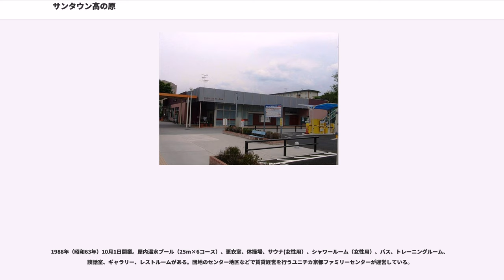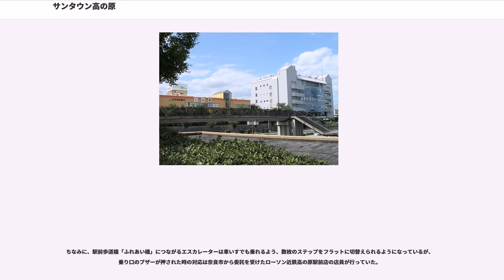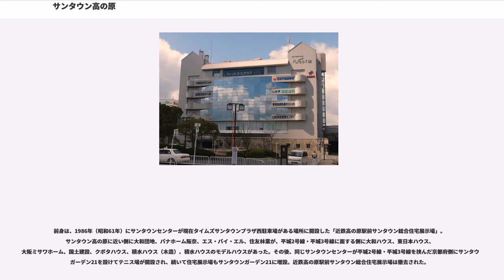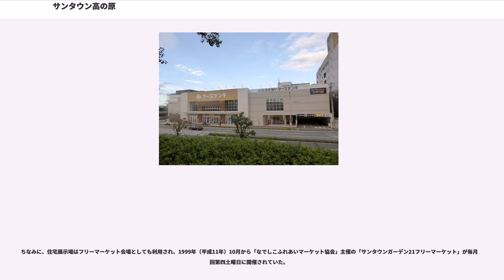サンタウン高の原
サンタウン高の原(さんたうんたかのはら)は、平城・相楽ニュータウンのセンターゾーンに開業した、地域初の大型商業施設で、現在のサンタウンプラザすずらん館。以下の記事では周辺施設も含める。

イオンモール高の原が一括借用している「サンタウンプラザこすもす館」、近鉄系のスーパーマーケットKINSHOが核店舗のショッピングセンター「サンタウンプラザすずらん館」、南都銀行などが入居するテナントビル「サンタウンプラザひまわり館」、そして「サンタウンアカデミー高の原」「ユニチカスイミングスクール」がある。サンタウンプラザこすもす館建設の際には、既存の「サンタウン高の原」は建物の改装及びフロアの整理などの大幅なリニューアルを施され、2006年（平成18年）4月1日に「サンタウンプラザすずらん館」としてリニューアルオープン。「サンタウンひまわり館」も2007年（平成19年）3月に「サンタウンプラザひまわり館」としてリニューアルオープンした。

サンタウンプラザすずらん館は、スーパーマーケットKINSHOと専門店、そしてメディカルモール、銀行からなる低層型ショッピングセンター。平城・相楽ニュータウン初の大型商業施設で、ニュータウン性（大規模住宅開発地域）・コミュニティ性（地区中心機能センター）・ターミナル性（高の原駅、バスターミナル機能）・カーライフ性（道路網の整備地域、660台収容の駐車場）の諸特性をコンセプトとして兼ね備える

「サンタウン高の原」（略称:SUNTOWN）として1981年（昭和56年）11月28日に開業。テナントには、近商ストア高の原店と、アカシヤ、ミキハウス、たつみ書店、ミスタードーナツ高の原店などの40店の専門店、また飲食店と南都銀行平城支店、住友銀行平城支店が入居。また、店内と店外には休憩所やイベント会場としても使われるサンタウンサークル、サンタウン広場が、現在サンタウンプラザひまわり館がある位置には木造の船の形をした遊具などがあるサンタウンチビッコ広場が設けられた。その後、1991年（平成3年）に南西部分を増床し、近商ストアや専門店のフロアを拡張。2006年（平成18年）には長期休業・改装し、同年4月1日に「サンタウンプラザすずらん館」としてリニューアルオープンした。その際近商ストアは1階のみで食料品だけを扱う「スーパーマーケットKINSHO」として生まれ変わり、2階は専門店だけのフロアとなった。

また2007年（平成19年）には、「サンタウンプラザひまわり館」に移転した南都銀行平城支店跡がメディカルモールになり、2階専門店フロアも再び改装している。

その他テナントはショップガイドを参照のこと。

サンタウンプラザひまわり館は、コスパ高の原、南都銀行、医院、学習塾、事務所、飲食店が入居するテナントビル。

「サンタウンひまわり館」として1991年（平成3年）11月23日に開業。1階はT&Cプラザや飲食店などが、2階はレストラン街として飲食店7店舗が、4-5階はスポーツクラブが入居した。その後、2007年（平成19年）3月に「サンタウンプラザひまわり館」としてリニューアルオープン。それに伴い、1階のテナントや2階レストラン街などが閉店。空いたテナントには南都銀行や事務所などが移転開業した。

サンタウンプラザこすもす館（イオンモール高の原）は、京都府木津川市相楽台一丁目に所在しイオンモールが運営するショッピングモールである。

サンタウンプラザひかり館は、家電量販店が入居するショッピングセンター。

2013年（平成25年）11月14日に開業。ケーズデンキ高の原店が一括で借用している。

サンタウンアカデミー高の原は、9コース49の講座が受けられる総合文化センター。

1983年（昭和58年）4月1日、サンタウン高の原開業前日に閉店した近商ストア平城店の建物に「サンタウンアカデミー文化教室」として開業。開業に当たって会員募集、講座編成、講師の手配、運営指導の業務は近商ストア計画部、商品部第二部門、宣伝課、近商ストア高の原店が受託。近鉄百貨店文化教室の協力を得て講座編成、講師の人選・依頼を進め、8コース35講座からスタートし、その後同年5月に4講座が追加された。施設は文化教室3教室、体育教室4教室、音楽教室1教室のほか、会議室と和室があり、地域の会議、集会にも...